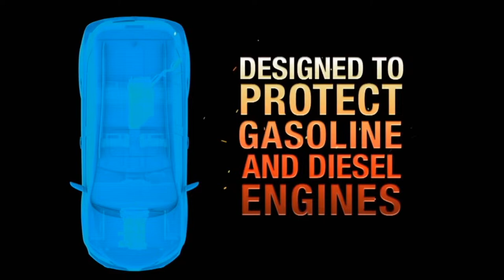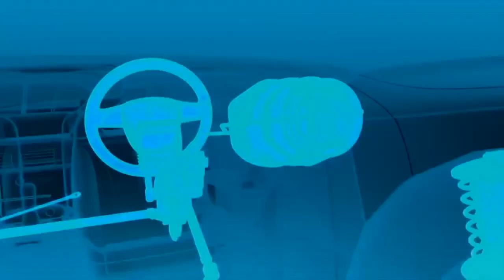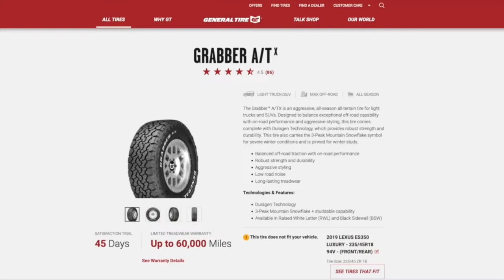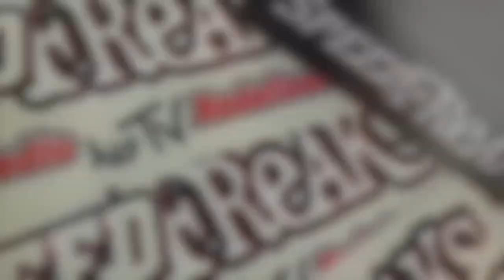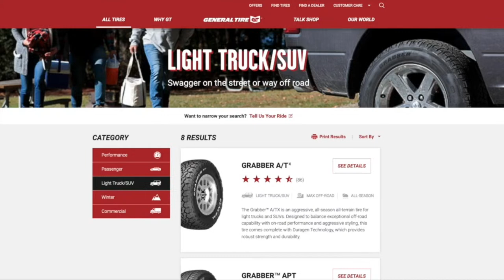Scott Dixon's bid for GOAT status & Michael Jordan wins Talladega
Tonight’s show will “Chip” away at Long Beach. Chip Ganassi Racing swept the weekend in IMSA and IndyCar. We talk to the champagne-popping winners Renger van der Zande, and Scott Dixon.

Plus, a big one and a big win in Talladega. We caught up with Michael McDowell before things got a little bit slideways, and Jesse Love on his first win in the Xfinity Series.

The Freaks Come Out at Night every Sunday on The Freak Radio Network and YouTube 7pm Pacific/10pm Eastern and Mondays on MAVTV @ 12pm Eastern and Pacific

Where to buy General Tire